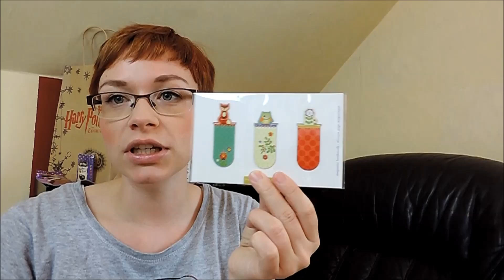Geschenkideen vom Moses Verlag | Eule, Fuchs, Reh und Eichhörnchen | White Kisses (P)